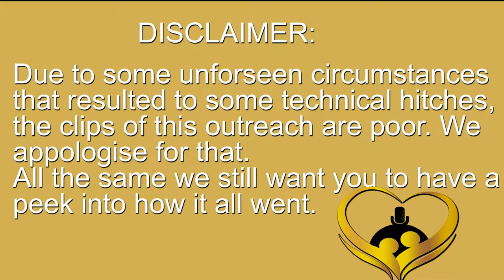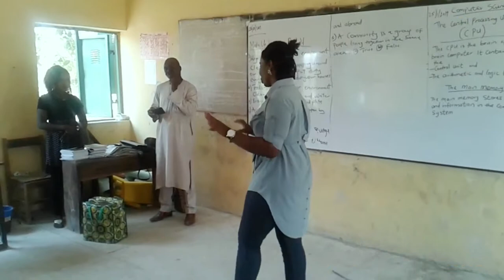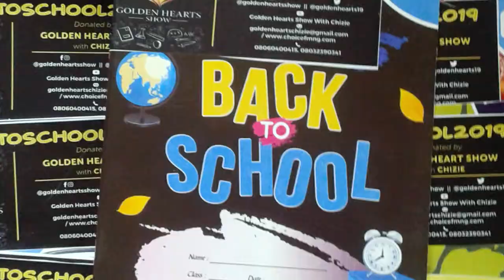Golden Hearts Show With Chizie - 3rd Back2school2019 Outreach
"It is well to give when asked. But it is better to  give unasked."
In this edition, Golden Hearts Show with Chizie continues with the 3rd outing in the series of outreaches to distribute exercise books to pupils that don't have in government primary schools in the outskirts of Abuja, Nigeria. It's Tagged Back2school2019. As you watch this, you will learn that it doesn't take much to put a smile on the faces of the less privileged.

We apologize for the poor picture. The subsequent ones will be better.